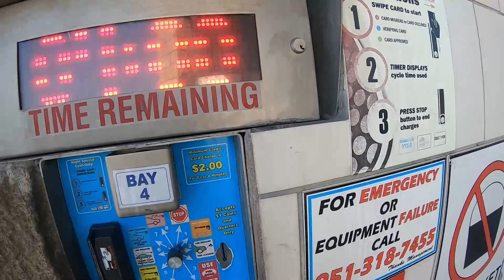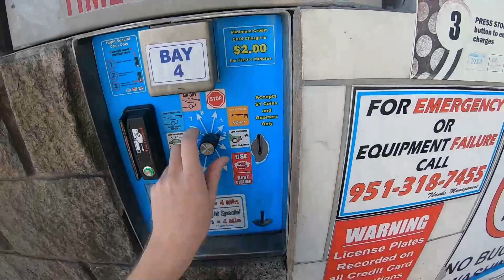TAKING MY 2006 INFINITI G35 COUPE TO THE WASH ! *CRAZY*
In Today's Video I Am Going To Be Taking All Of You Guy's With Me To The Local Car Wash ! I Am Very Happy Every time I Take My Car To The Car Wash ! I Am Always Going To The Car Wash And I Love To See My Car Super Clean ! The Paint On My 2006 Infiniti G35 Coupe Alway's Looks Shiny Because I Am Alway's Washing My Car And It Is Alway's In Sitting In The Garage ! Alot Of People Are Alway's Asking Me What I Do To The Paint Of My Car To Keep It Looking Clean And Super Clean ! I Am Waxing It Keeping It Shiny And Fresh !

NISSAN INFINITI

TOYOTA
TACOMA

SnapChat ! : "ROB3.5G"  (Add Me To See My Daily Life Style ! ) :)

If You Got This Far Down The Description I Love You All